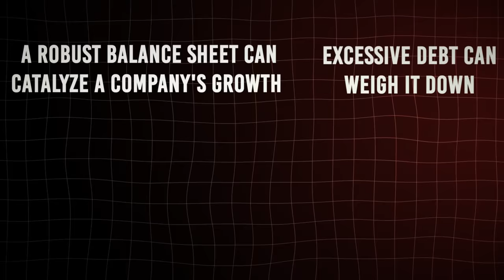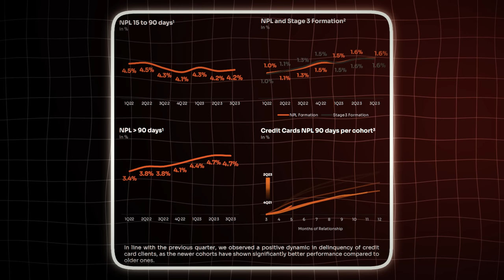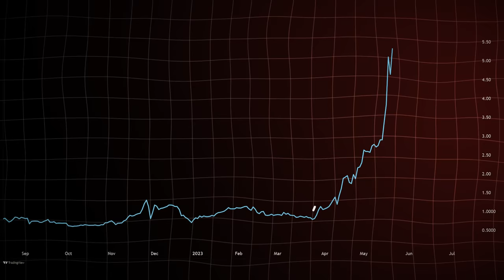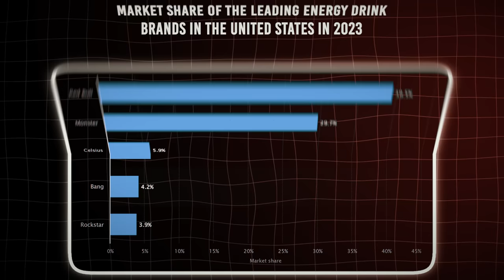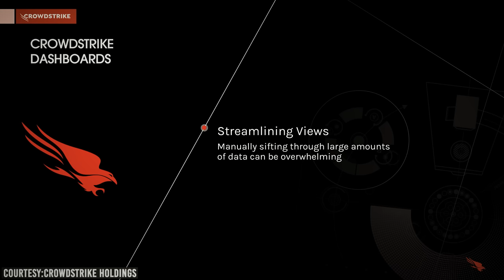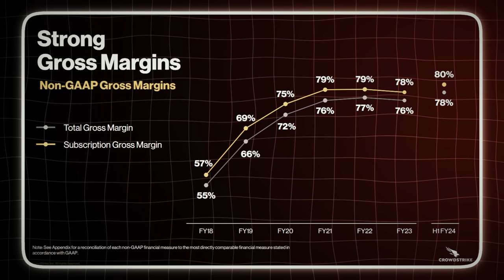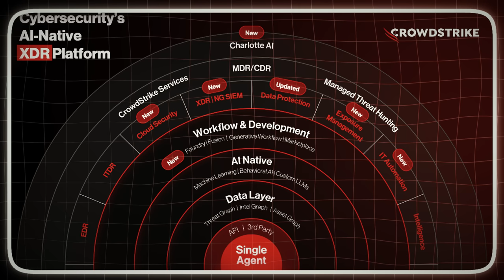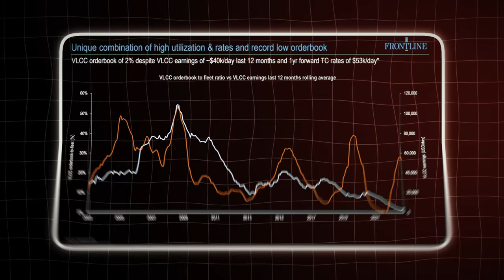Peter Lynch Explains How Most People Should Invest Now To Get Rich From 2024 Crash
In the world of investing, Peter Lynch's name resonates with unmatched success and wisdom. A true legend, Lynch steered Fidelity's Magellan fund from a mere $20 million in assets under management in 1977 to a staggering $14 billion when he retired in 1990. Lynch's investment philosophy is straightforward and profound, paving the way for countless investors.
According to Lynch, there are two fundamental elements to consider when selecting stocks. The first is the company's balance sheet, a pivotal aspect that underpins their financial health. A robust balance sheet can catalyze a company's growth, while excessive debt can weigh it down. To gauge this, assessing a company's debt-to-equity ratio is essential.
The second key factor is identifying a compelling turnaround story. Companies that were once in the doldrums but are now showing signs of revival often present fantastic opportunities. Lynch emphasizes the importance of discerning new companies, assessing their balance sheets, and looking for these growth narratives.
While scrutinizing financials and identifying strong turnaround stories are paramount, Lynch advises against chasing speculative stock rallies. It's not about blindly investing in soaring stocks; it's about understanding the rationale behind a stock's rise.
In this video, we'll follow Peter Lynch's timeless principles to delve into 4 stocks that recently announced their earnings. Their compelling financials and growth potential make them noteworthy additions to your investment portfolio.